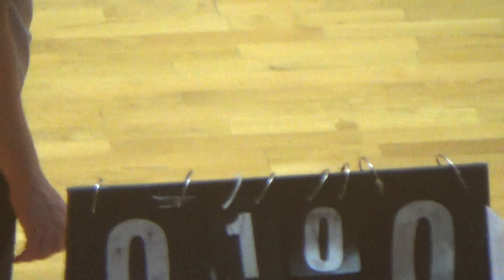Хартрон Аркос – ПУМБ 1 тайм